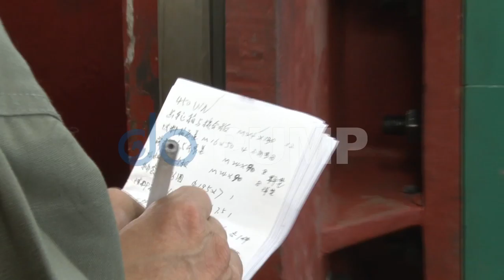How to build a dredge pump - China Sand Pump Manufacturer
Do dredge pump is a China manufacturer of sand pump, dredge pump, dredging equipment, which are highly used for dredging, reclamation and mining. Sand dredge pump includes on board sand pump, ladder dredge pump, booster pump, electric submersible slurry pump, hydraulic submersible dredge pump with excavator. Dredging equipment includes cutter suction dredger, jet suction dredger, TSHD, suction dredger with submersible sand pump, booster pump station. China Do Pump is also a dredging solution provider, includes how to select a sand pump, how dredge pump works, dredge pump for sale, what are the characters of sand pump, what is the sand dredge pump, how submersible sand pump works, how dredge pump is built, tips of dredge pump selection, used submersible sand pump and dredging equipment for sale, how sand pump works with cutter suction dredger, what are the performance of dredge pump for CSD 500. Regarding to dredging equipment, Do Pump provides solutions of how to a select cutter suction dredger, how a cutter suction dredger works, how to select a jet suction pump and how TSHD works.For information about sand pump, dredge pump, slurry pump and dredging equipment, contact dredge for sale China Do Pump at or call us at , 24/7 on line.